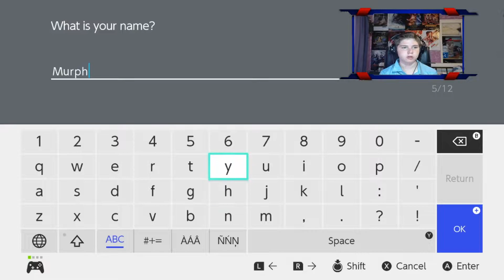Pokemon Sword Playthrough | Episode 1 The Beginning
Thank you everyone. I had a blast making this. I really hope you enjoyed it.

I was playing Pokemon Sword on the Nintendo Switch